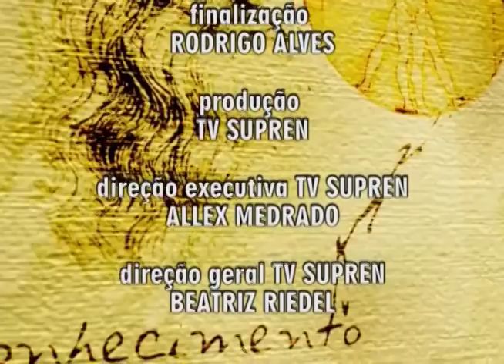Preparando o Amor e as Emoções - Marco Aurélio Bilibio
Nesta palestra, Marco Aurélio Bilibio fala sobre como nossas emoções, sobretudo o medo, pode nos distanciar do amor genuíno. Segundo ele, "quanto maior o medo na nossa personalidade, menor a abertura para o amor. O medo é o real oposto do amor e não o ódio".

PALESTRANTE 👇
Marco Aurélio Bilibio Carvalho: Psicólogo clínico, conferencista, professor de Psicologia Clínica em diversos institutos e programas de pós-graduação. Mestre em Psicologia Clínica e Cultura e Doutor em Desenvolvimento Sustentável pela UnB. Amante da natureza, ativista de causas sócio-ambientais, estudante de sabedoria antiga e ciências contemporâneas. Membro da Sociedade Teosófica desde 1979.

◼️ Conheça a Teosofia e a Sociedade Teosófica.
Canal no Youtube com LIVES todos os dias ✔️
Links de contatos e acesso aos conteúdos da Sociedade Teosófica no Brasil 👇

📌 Para tornar-se membro da Sociedade Teosófica, acesse o nosso site abaixo, preencha e envie o formulário ao final da página que retornaremos o contato, informando as condições para o ingresso.